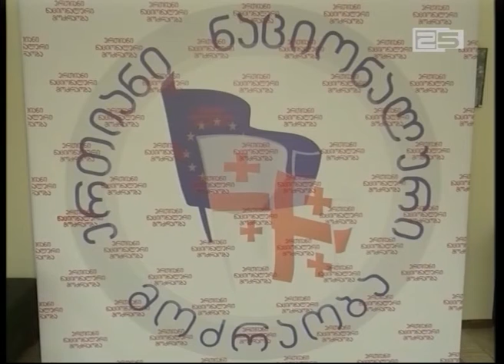ვახტანგ ტერაშვილი - აჭარის მთავარი სამმართველოს დეტექტივების დეპარტამენტის ახალი ხელმძღვანელი